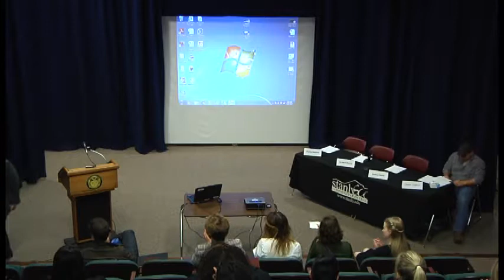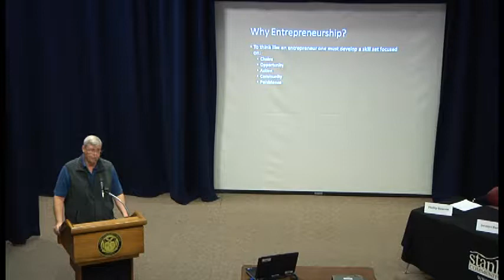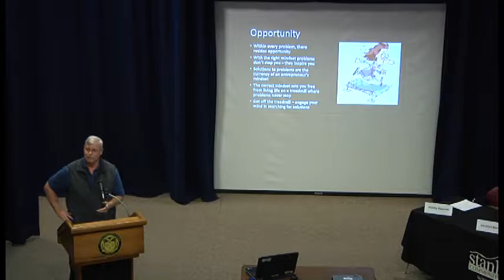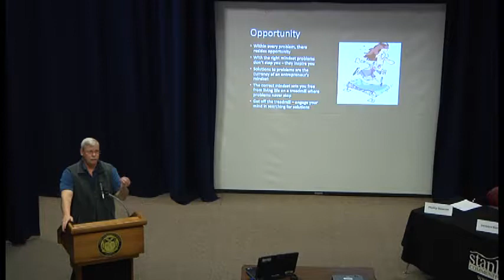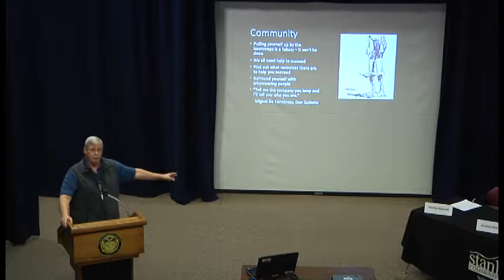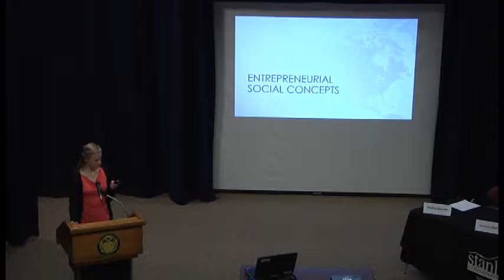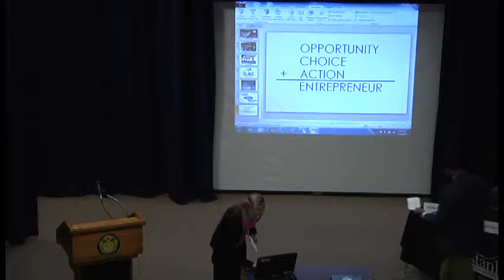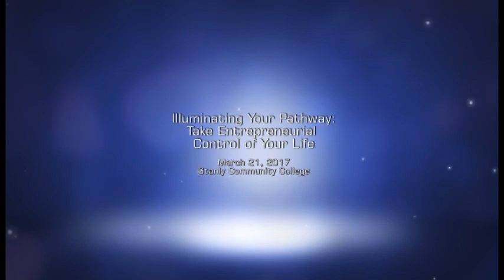Illuminating Your Pathway: Take Entrepreneurial Control of Your Life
Seminar taped March 21, 2017
Stanly Community College